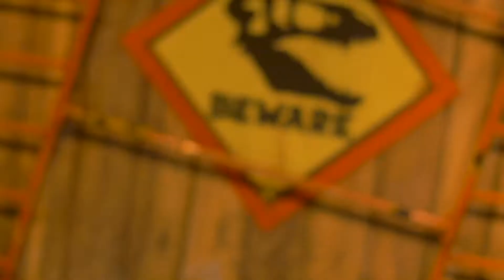Dinosaur World Live will be at State Theatre New Jersey January 8, 2022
Dare to experience the dangers and delights of Dinosaur World Live in this roarsome interactive show for the whole family. Grab your compass and join our intrepid explorer across uncharted territories to discover a pre-historic world of astonishing (and remarkably life-like) dinosaurs. Meet a host of impressive creatures, including every child's favorite flesh-eating giant, the Tyrannosaurus Rex, a Triceratops, Giraffatitan, Microraptor, and Segnosaurus! A special meet and greet after the show offers all our brave explorers the chance to make a new dinosaur friend. Don’t miss this entertaining and mind-expanding jurassic adventure, live on stage!